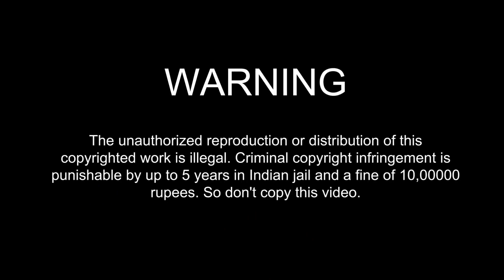Episode -5 || Saree Fashion || Yellow Saree || Transparent Blouse|| Bengali Beauty || Bong Beauty